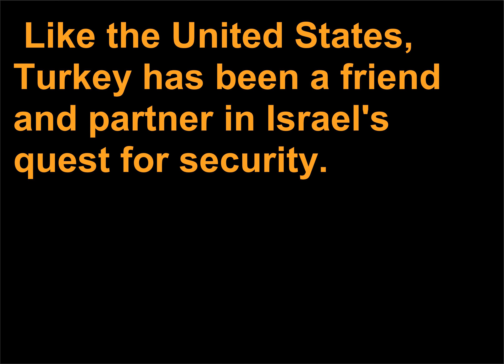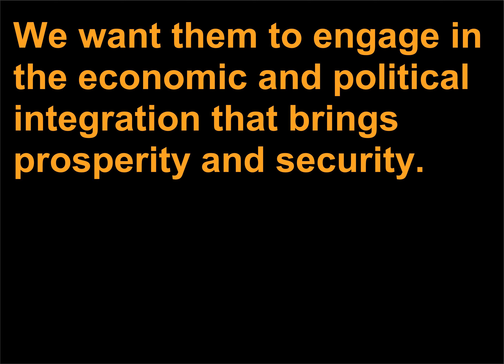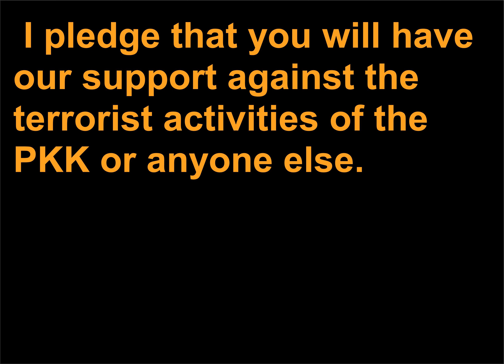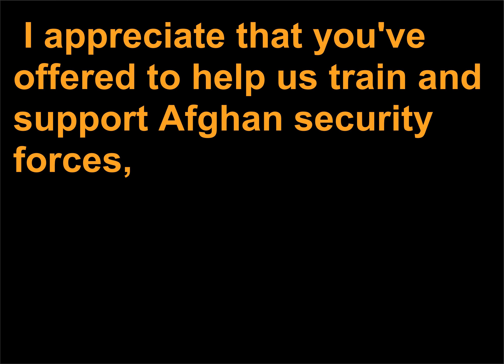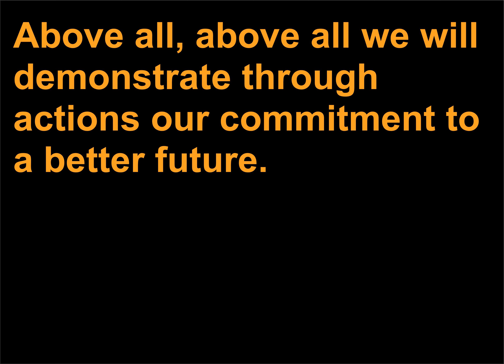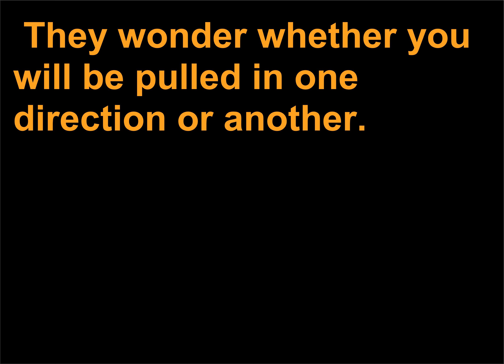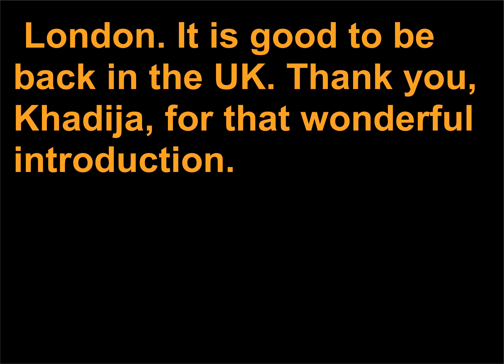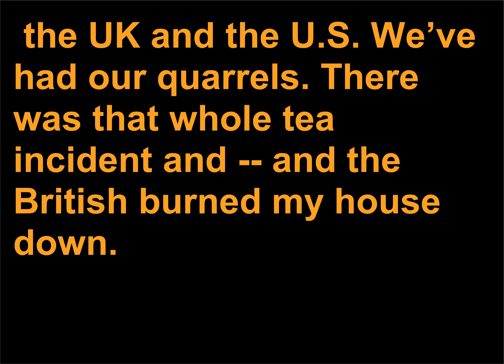Discursuri politice 768